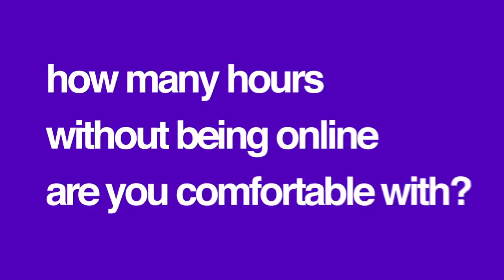Why the incorporation of Generation Z will have an impact in the world of cybersecurity?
Frederic Thenault, CEO of Syneidis, presents another brief episode of cybersecurity news.

In this video news, Frederic reflects on the relationship of the generation Z with technology.
The generation Z are those born since 1995 and are currently beginning to enter the world of work.

They are compared a lot with their predecessors, the so-called "millenials". But, thanks to the mobile Internet, Gen Z have computers in their pockets. They can be online constantly, in a way that millennials never could in their youth. They also know the consequences that technology can have. Similar to their concern for the environment, they also worry about the security of their data on the Internet.

Generation Z is motivated by security. They have seen huge scandals in which photos of celebrities and ordinary people were leaked and disseminated, as well as other personal information.

So, these children, despite having been immersed in their digital life since birth, are having conversations in person to obtain maximum privacy ... This is a good lesson for all employees and professionals who still use methods of insecure communication. to exchange confidential company information: sometimes we have to learn from young people, right?

This is why we should perhaps learn from these great little ones who are growing today.

The incorporation of Generation Z will have a positive impact in the world of cybersecurity.

Remember to be safe online and offline, and see you soon.